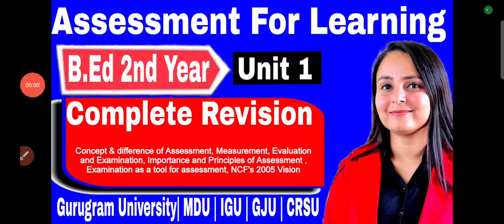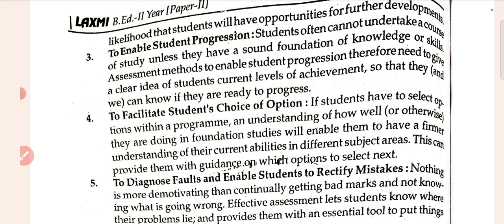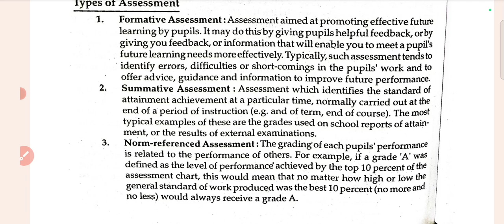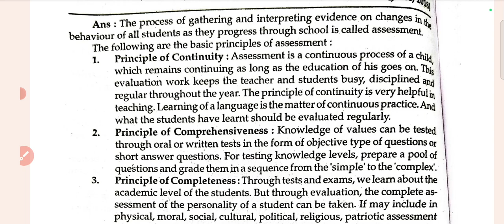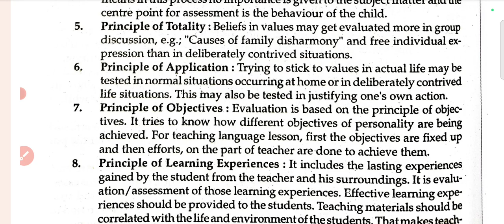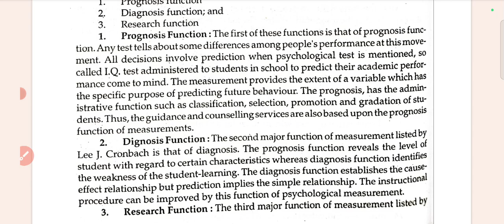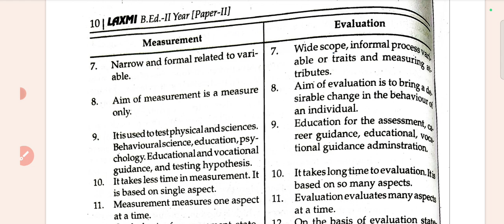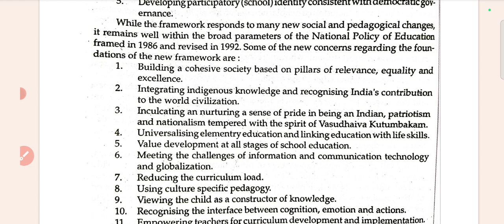assessment for learning b.ed 2nd year | assessment for learning unit 1 | important questions unit 1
assessment for learning b.ed 2nd year | assessment for learning unit 1 | important questions unit 1 assessment for learning |
complete revision of unit 1 assessment for learning b.ed 2nd year  | assessment concept types of assessment importance of assessment principle of assessment | evaluation | measurement | ncf vision 2005 |